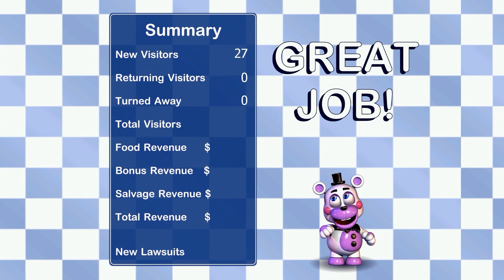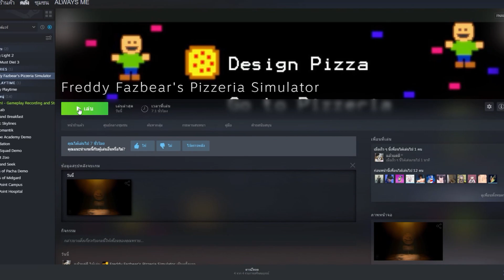วิธีการได้ฉากจบ Bankruptcy ในเกม Freddy Fazbear's Pizzeria Simulator | ทำงานยังไงให้ล้มละลาย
ATX CASE : H200 TG Snow RGB
Mainboard : AM4 ASROCK B450M STEEL LEGEND
RAM : DDR4/3200 KINGSTON HyperX FURY BLACK
CPU : AMD Ryzen7 3700X
GPU : Gigabyte Radeon RX 6700 XT GAMING OC 12G
Keyboard : Razer Blackwidow Chroma
Mouse : Razer Deathadder Elite Chroma
Moniter : SAMSUNG LC24RG50FQEXXT 23.5" VA 144Hz
Microphone : Razer Seiren X
Headphone : หูฟัง We Bare Bears ที่ Miniso